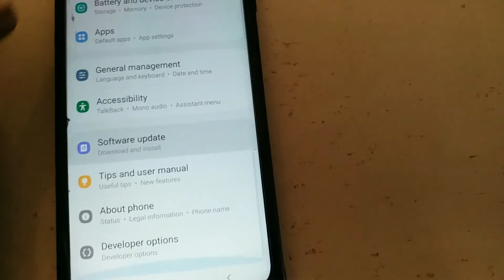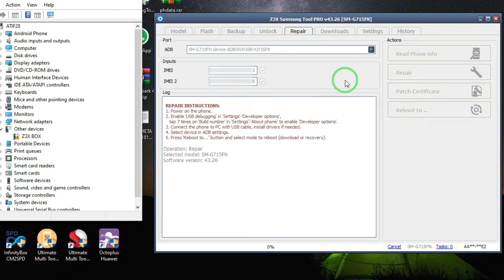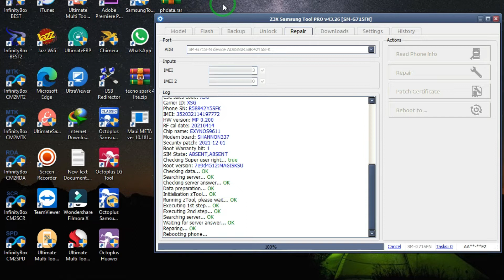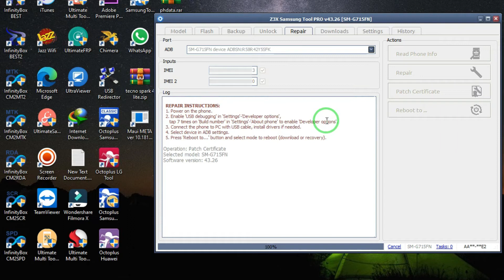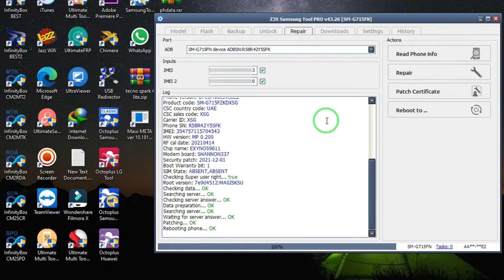Samsung X Cover Pro G715F IMEI Repair Latest Security | No Service Fix,Emergency Call Fix,Fix NG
I Tell About Root Samsung X Cover PRO
100% Working Method 2021

CM2 Port Sharing Service Available